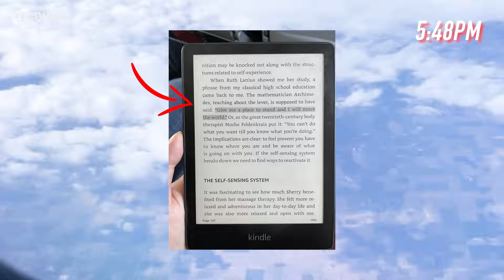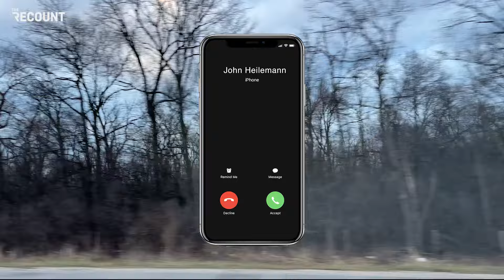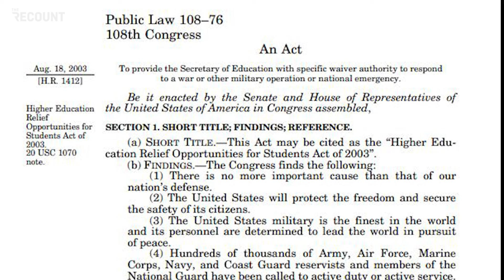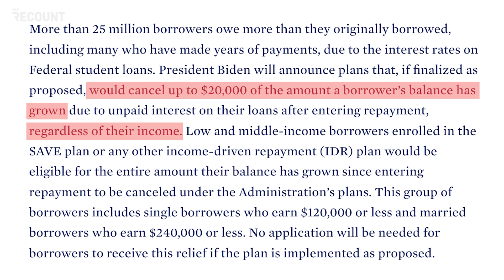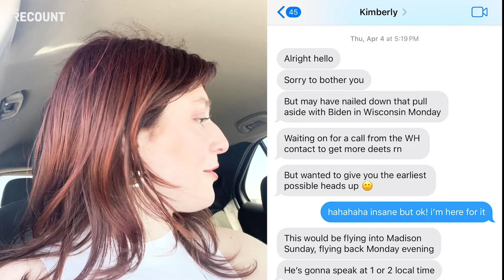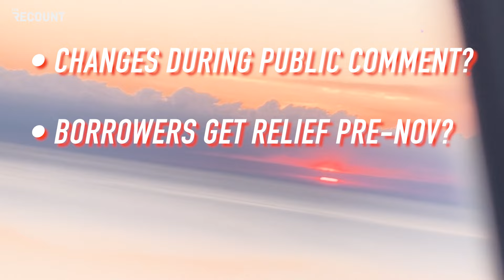I Literally Just Interviewed President Biden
In less than 72 hours, Grace went from being a regular degular social media commentator … to standing in front of the president of the United States saying, “You ready?” Thankfully, Grace and Kim recorded literally every step of the process.

The team flew to Madison, Wisconsin, to hear about the Biden Administration’s new student loan forgiveness plan — after the first faced an untimely obstacle in the Supreme Court. You can watch our exclusive interview with Biden on The Recount’s YouTube page, but here’s everything that went into those tight 5 minutes: a fit check, a mentor check-in, a chicken bite, a turkey sight, and somehow, among it all, no nervous breakdown.

0:00 Intro
0:36 Panic attack
2:30 Student debt prep
4:42 Hello, Madison!
5:53 Biden v. Nebraska
6:23 Presidential encounters
7:53 Ready, steady, go
9:46 The moment I met the president
10:12 New student debt relief plan
11:07 What Biden was like IRL
13:32 Lingering questions